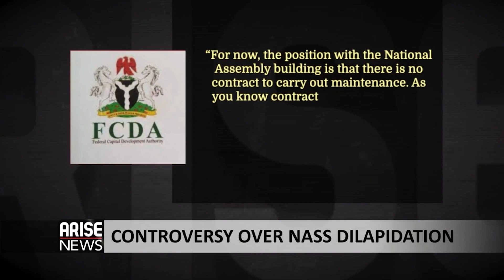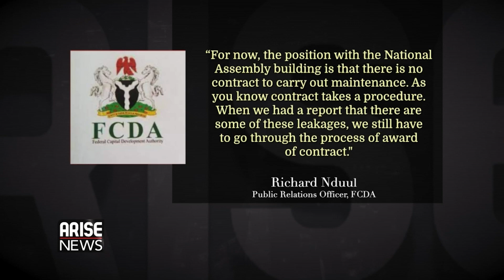CONTROVERSY OVER NATIONAL ASSEMBLY DILAPIDATION – ARISE NEWS REPORT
Nigeria's symbol of democracy, the National Assembly building, is in urgent need of repairs. This is because the foyer of the Senate lobby leaked during heavy rainfall. In spite of this, the building may not be fixed any time soon as a result of buck passing between lawmakers, Abuja city officials and President Muhammadu Buhari's cabinet. Arise Political Editor Sumner Sambo reports.